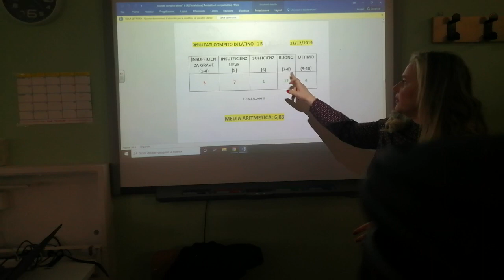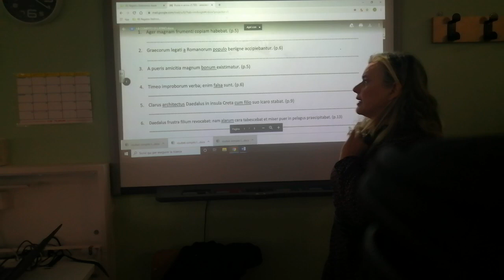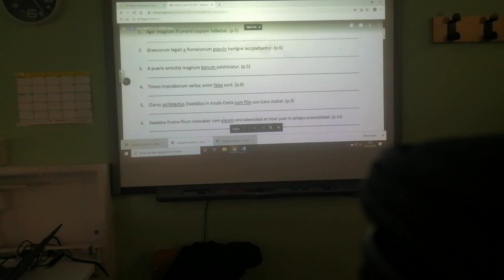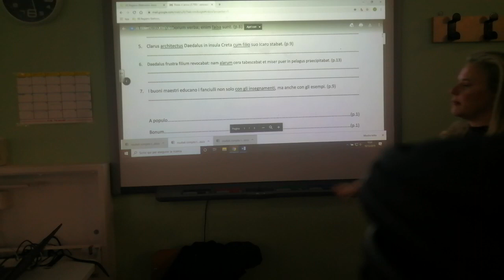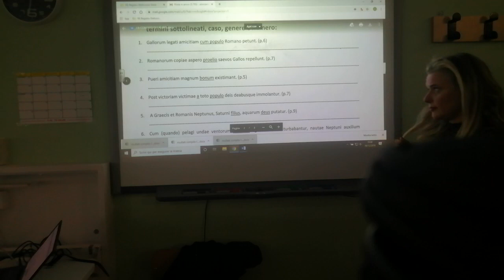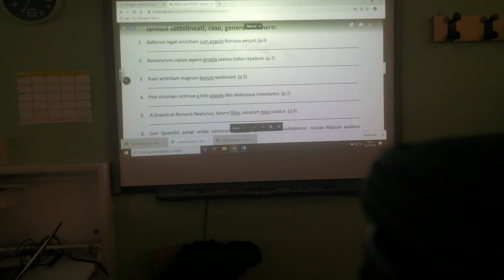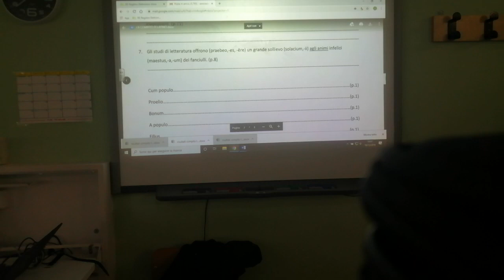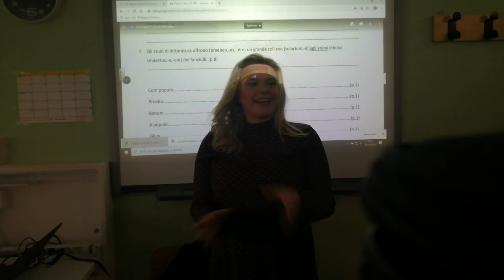LATINO - CORREZIONE DEL COMPITO DI LATINO CLASSE PRIMA